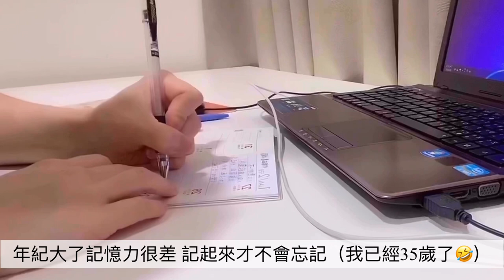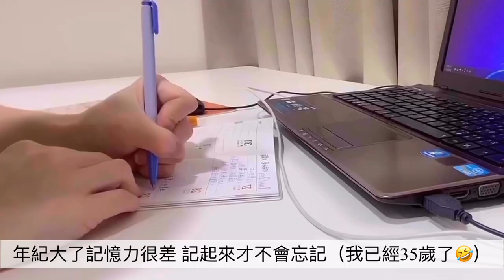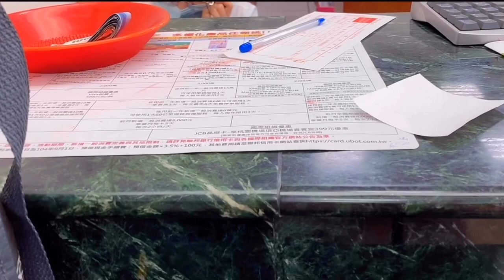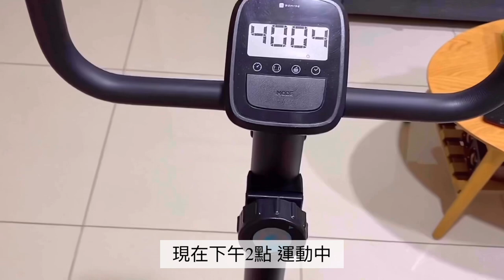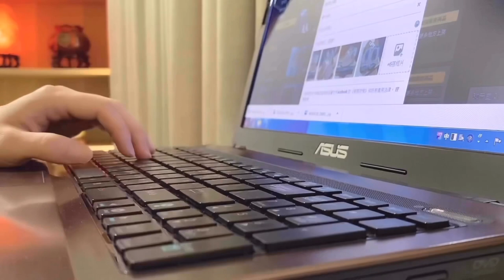SUB)Vlog 煮飯 日常 일상 브이로그 자취 減重日記 Daily life 和家人相聚吃pizza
已新增字幕:中文.  英文English.日文Japanese.韓文Korean(google自動翻譯)
可以開啟字幕觀看影片囉~
please turn on subtitles on YouTube when watching video.